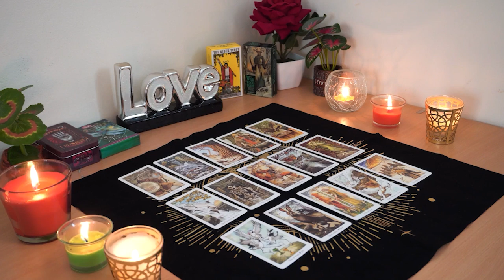CAPRICORN💖 They Want You To Give Them A Chance!🥰 They're Hoping It's Not Too Late💌 Love Reading